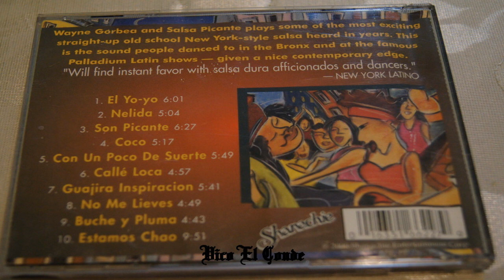Wayne Gorbea Estamos Chao